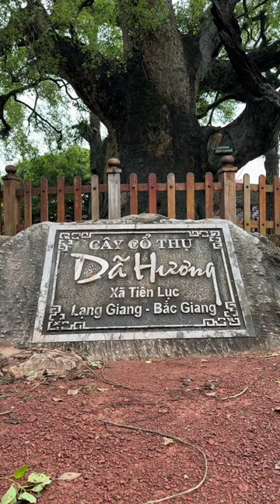Tranh gỗ điêu khắc thủ công, tranh gỗ Bùi Gia đục tay cao cấp: Câu chuyện về cây Dã Hương